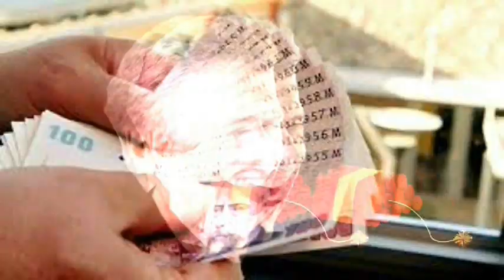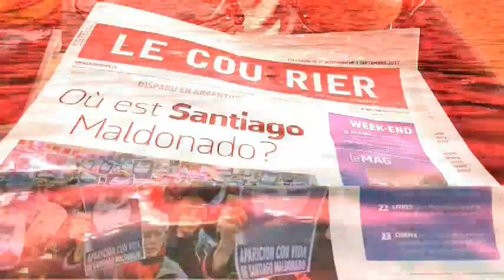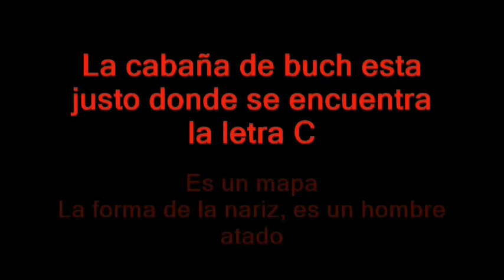PARRAVICIN : MAPA SANTIAGO MALDONADO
EN ESTA ENTREGA VEMOS LOS DISTINTOS PROCESOS DE MACRI HASTA LLEGAR A LA PSICOGRAFÍA DEL MAPA DONDE ENCUENTRAN A SANTIAGO MALDONADO.